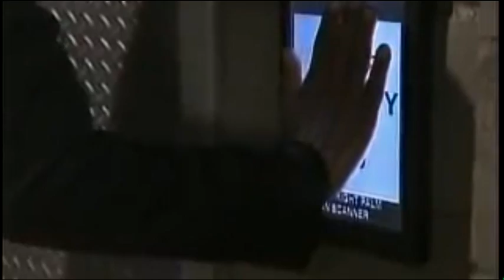TM (Todd) Wakes Up After 8 Years & Tomas Blackmails Frodd (Todd 2) ~ OLTL Part 1